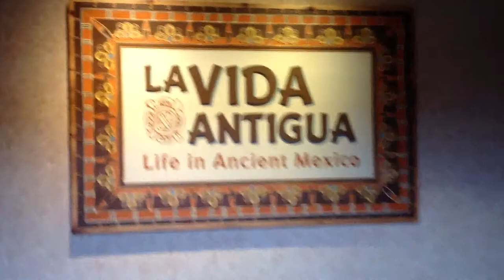Virtual Tour | Disney World | Epcot Center | Mexico Pavilion